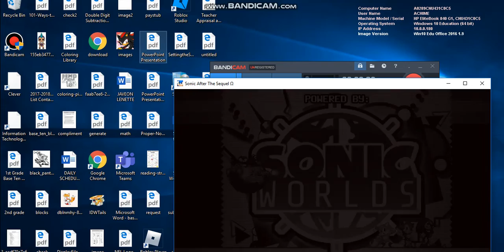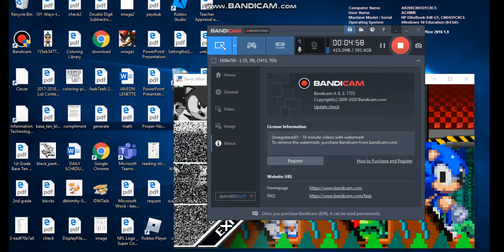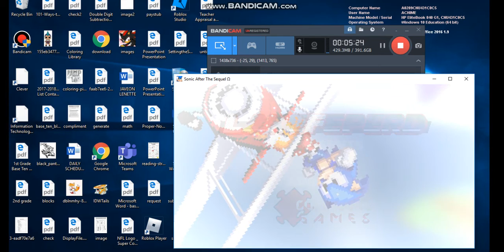SONIC GAME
a sonic fan game